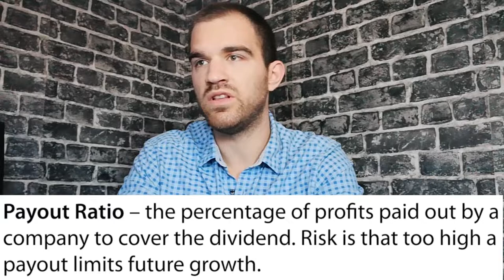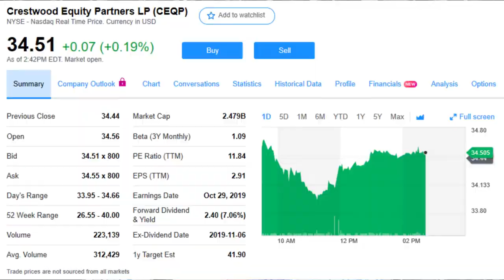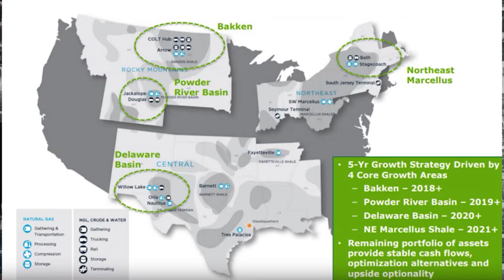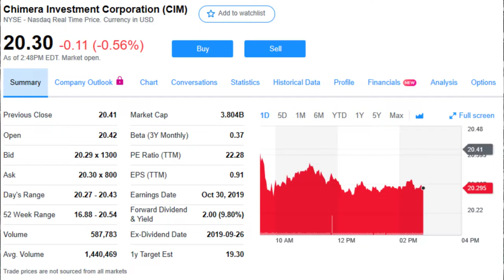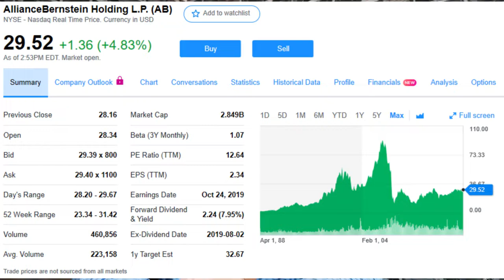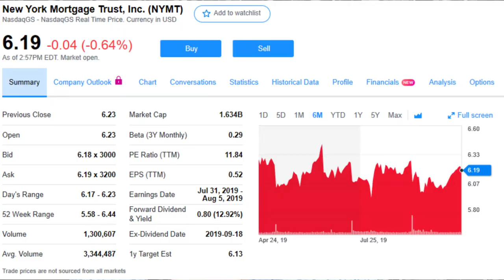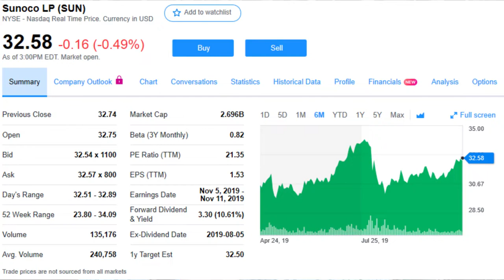5 High Dividend Stocks [Best Cash Yield for Your Money]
Dividend stocks beat the market and the highest paying dividend stocks can explode your portfolio return but they're not without risk. I'm ranking the top dividend stocks and sharing four risks to high yield stocks. I'll also reveal how I analyze dividend stocks to find the best of the best